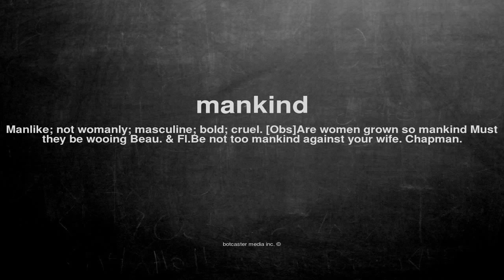What does mankind mean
What does mankind mean in English?